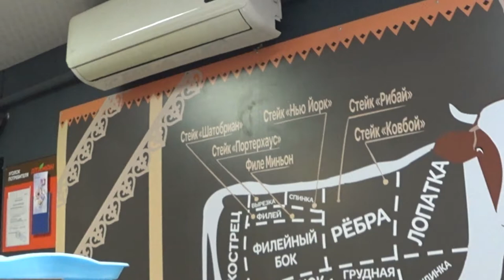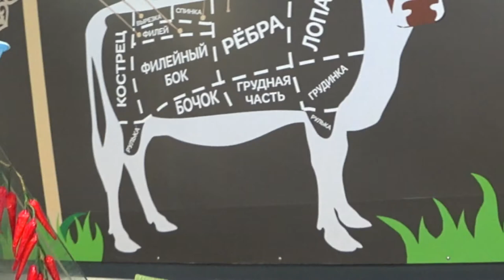Неугомонные QRкодисты ТЦ "Восток".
НеугомонныеQRкодистыTЦ"Восток"маскибардак
Кто и когда остановит этот бардак, люди стали, как пластилин, с них, что хотят,то и лепят.